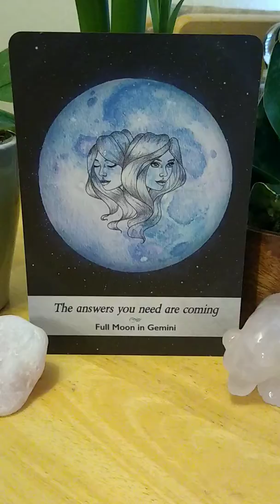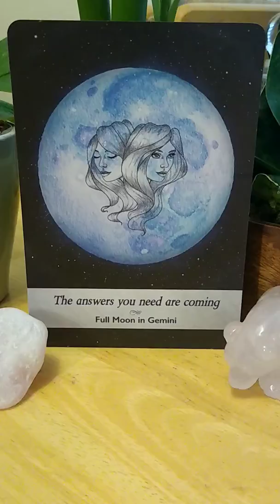Coffee and Cards: The Answers You Need Are Coming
As usual, the Universe has inspired me to draw a card from my Moonology deck as I channel the wisdom with you.

─── ･ ｡ﾟ☆: *.☽ .* :☆ﾟ. ───

☾   Arabella's Crystals

@timmytheangelkitty (Timmy)

─── ･ ｡ﾟ☆: *.☽ .* :☆ﾟ. ───